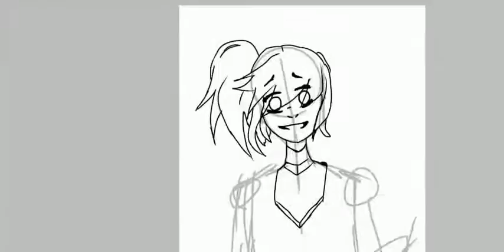Lego movie 2 art (desk) you dont have to wach this if you dont wanna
General mayhem

There thats all you need to know abt this vid

I drew this cus i wached the lego movie 2 for no reason
And i wanted to draw this cusi thought she was
Rlly frickin cute `w´

This took an hour and 27 minutes
So i can actually fricking post it if A N Y of my art takes under an hour. I CANT. Make it into a vid. BECAUSE IT MAKES A CRAP SMOL VIDEO
AND THIS BARELY MADE IT AGHTAAKJXHSJSJDYSJNSMZMZKKAK

Thx 4 👀ing this video